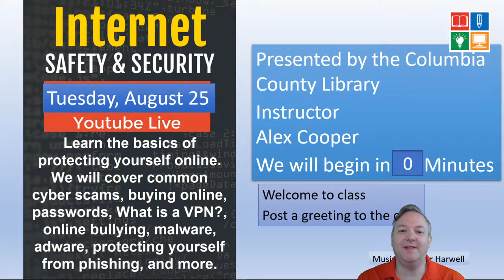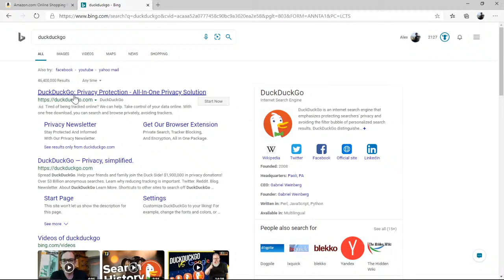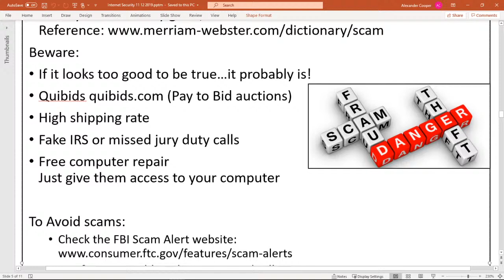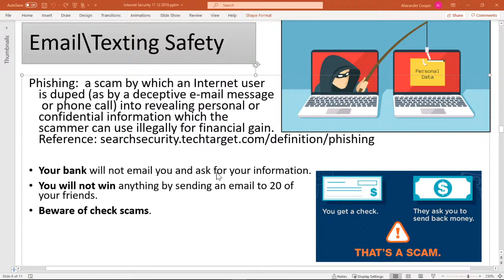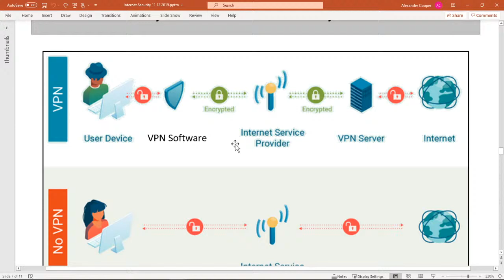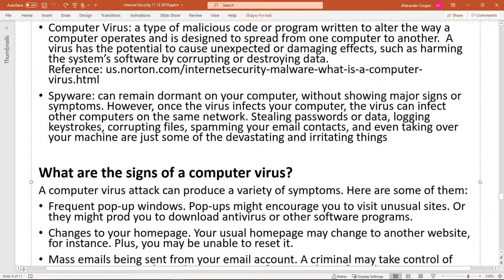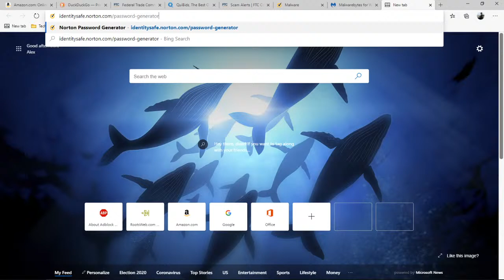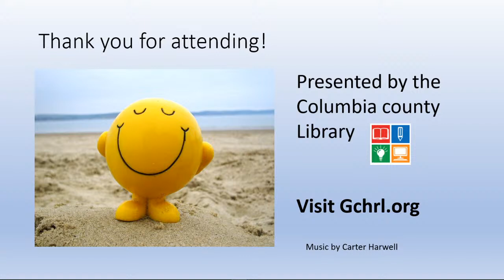Internet Safety and Security with Alex Live- What is a VPN?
Internet Safety and Security
Learn the basics of protecting yourself online. We will cover common cyber scams, buying online, passwords, What is a VPN?, online bullying, malware, adware, protecting yourself from phishing, and more.